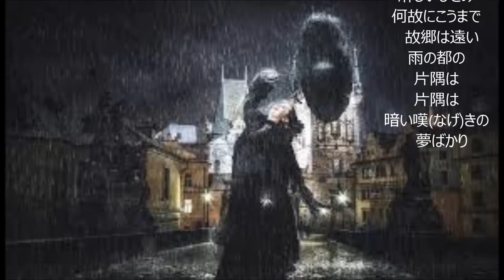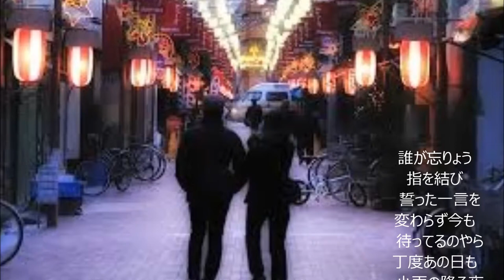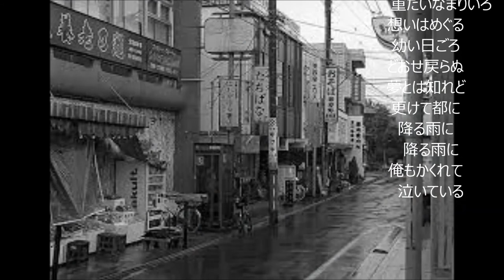「故郷（ふるさと）は遠い空」（カバー：レインボー）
昭和32年　春日八郎。　作詞：東條寿三郎　　作曲：吉田矢健治
練習不足で、大変に不味い歌になりました。アップするのが恥ずかしいと思いましたが、これも我が人生の記録としてアップする事としました。
年寄りの冷や水として聞き流し下さい。機会がありましたら、再度挑戦したいと思います。